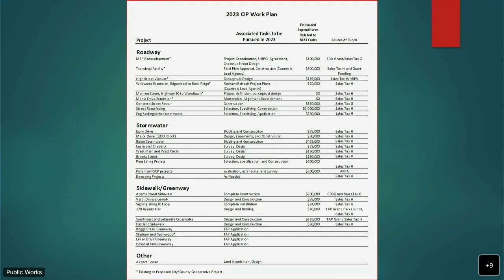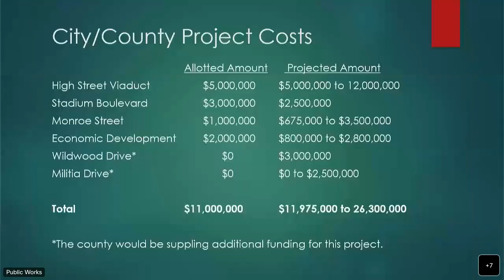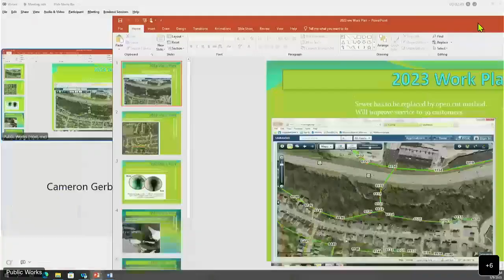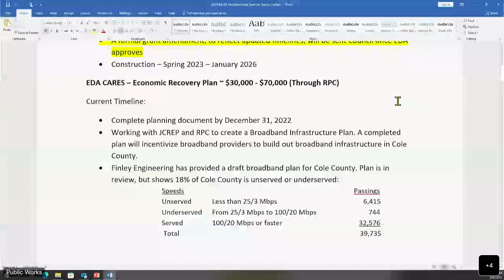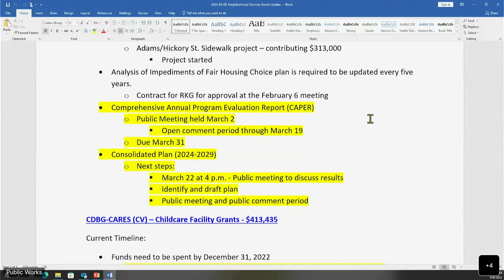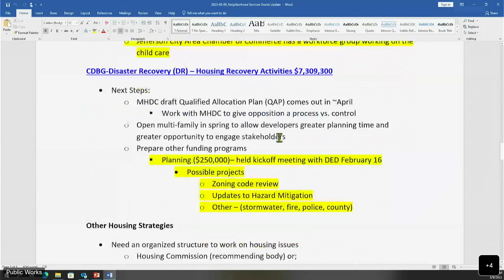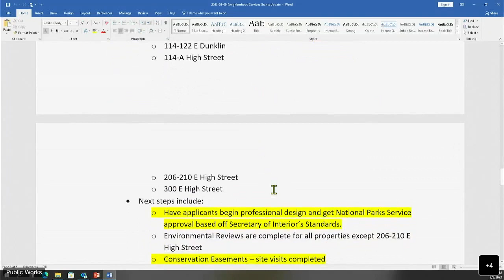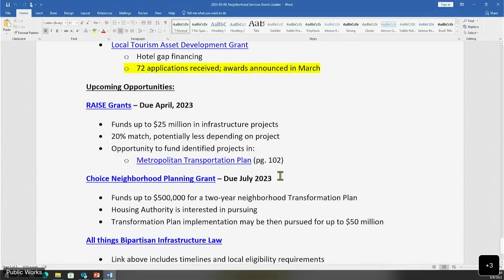Public Works and Planning Committee Meeting 03.09.2023